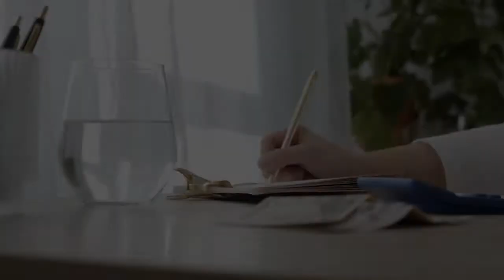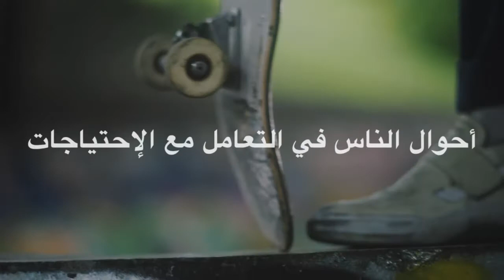قيادة النفس - الجزء الثاني - اعراض التعلق - اسباب التعلق - اضرار التعلق - العلاج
التعلق بالناس
طبيعي نحب نكون في وسط الناس لكن مش طبيعي اني اتعب لو سبتهم وكنت لوحدي
السبب : الاحساس بعدم الامان
الاعراض
التفاهة- التحول والتطور من اجل ارضاء من حولي - يقبل الاهانة
العلاج
تقبل الذات بمعنى اتصلحي مع نفسك تقبليها حولي تتعرفي عليها من جديد هي كويسة  - الثقة في الله انه هو القادر على حل كل مشاكلك وان الناس مجرد سبب  - ووضع هدف

التعلق بالاصدقاء
الصداقة من اجمل العلاقات وتهون علينا متاعب الحياة لكن اذا وصل الامر للتعلق بتتحول لعذاب
السبب اللي خلها تزيد عن حدها هو الخوف من الوحدة - وعدم وجود هدف يشغل القلب -وان الشخص ده مش مصاحب نفسه
الاعراض
القلق والاكتأب وكثرة الوساوس
العلاج
يتعلم حقيقة الصداقة وانهم بشر ممكن يغلطوا وممكن يختاروا نفسهم وممكن ميقوموش بالدور المطلوب احيانا يعني خليكي واقعية  - الانشغال بعلوم الدين والله من اجمل الحاجات اللي ممكن تعمليها هو الانشغال بأمور الاخرة لان الهدف الاساسي من الحياة هو معرفة الله مش الجواز والشقة والعربية والخلفة لا دي كلها احتياجات بيحتاجها الانسان لطبيعته البشرية المؤقته اعمليها عادي بس متبقاش هدف وغاية

التعلق بالصحة
العادي اني اكون محتاجة صحة كويسة اعيش بيها لكن لما الانسان يخاف من الموت بيتحول هذا الاحتياج الطبيعي الى تعلق بالصحة
الاعراض
الوسوسة الذائدة
العلاج
تقبل الذات وتقبل بشريتك وانك مخلوق ضعيف  - تقبلي  الموت - تقرأ عن الموت من مصدر صحيح
لو عرفتي الموت على حقيقته لتمنيتيه وتعلم ماذا بعد الموت- تقبلي مراحل الحياة

التعلق بالسعادة
العادي اني اكون عايزة اعيش مبسوطة لكن ميبقاش هدفي في الحياه هو البحث عن السعادة والسبب هو الطمع
الأعراض
الانانية -الاكثار من الترفيه وهتكون سبب في انه يتعدى حدود الله لو الشعور ده تملكه - يتمحور حول ذاته

العلاج
تقبل الذات وفهم الطبيعة الانسانية انها لا تشبع - القناعة والعلم ان مصدر السعادة ليس موجود في الدنيا وان السعادة شعور لحظي فلا تتعلق بشيئ ذائل - البحث عن مصدر للسعادة يكون مفيد مثل طلب العلم

 التعلق بالمال
الرغبة في المال امر طبيعي مين مش عايز فلوس كلنا كده بس لو خاف الانسان من الفقر تعلق بالمال
الاعراض
البخل
العلاج
انك تعرفي ان المال ليس حل للفقر وان الفقر سببه الاحتياج وعلاج الفقر الذهد والاستغناء وعدم التطلع وقصر الامل

التعلق بالاستقرار
الرغبة في الاستقرار شعور طبيعي بيحبه الانسان بس لازم ميتعلقش بيه لان الاحداث الجميلة دايما بتحصل بعد ابتلاء
السبب الخوف من المستقبل -  الاحداث القادمة مخوفها
اضرارالتعلق بالاستقرار
الذل والخنوع والسلبية والسكون التام كالشلل والشعور الدائم بالعجز - وعدم الاقدام في اي موضوع - وبتاخد دائما رد الفعل
العلاج
 تقبل تقلبات الحياة - التوكل على الله - وتعلم ان الحياة الغامضة القادمة ليست مخيفة بالدرجة اللي الشيطان بيصورهلها

التعلق بالجنس
والرغبة في الجنس ده شعور طبيعي تزعليش منه هو امر خلقه الله فينا فان حصل وبدا الانسان في التعلق به بشكل زائد عن الحد يبقى في اشاره ان في حاجة غلط
السبب: فقد الرغبة في الحياة
الاعراض: الانغماس في الشهوات
العلاج
تقبل الحياة تقبل الدنيا وعدم الهروب من الاحزان بل محاولة العلاج  - العلم بحقيقة الدنيا انها مرحلة ومش هتطول والافضل نشغل نفسنا بشيئ مفيد ونافع وده هيكون بالبحث عنه

التعلق بالراحة
الراحة كلنا بنحتاج نستريح لكن في ناس طلب الراحة عندهم بيكون هدف حياة مش عايزة تبذل اي مجهود خالص
السبب: الحرص على النفس هي بتشوف العمل ارهاق وتعب ومرض ودي نظرة غلط بس هما بيفكروا كده
الاعراض: التردد - الكسل - عدم الاقدام - بتختار الاسهل وبتختار التأجيل وبتراكم عليها شغل كتير ومسؤوليات كتيرة
العلاج
انك تعرفي انك بالطريقة دي هتستخدمي  كالجواري لان اللي معندهاش خطة عايزة تعملها فهي خطة لأحدهم
وبردوا هتشتغلي وبردوا وهتقومي غصب عنك علشان تعملي اللي غيرك عايزة وانتي مختارة مبين انك تكوني حره وبين انك تكوني جارية
احوال الناس في التعامل مع الاحتياجات
١- هتعمل كل اللي بيتعرض ادامها ومش هتفرق بين الصح والغلط دول الناس اللي معندهمش مبادئ  بتتجاوز حدود ربنا دول الناس الانانية اللي ماتت قلوبهم دول الناس اللي بتظلم نفسهم

٢- هتختار من اللي بيتعرض عليها ما يناسب اعتقادها وافكارها يعني عندهم بعض المبادئ فهما الدول المقتصدين  يعني مره يطيع ومره يعصي
٣- وفي ناس مرتبطة بربنا قوي بتستمد علمها وقوتها من الله وعندهم علم بالله مخليهم بيعرضوا احتياجتهم عليه باستمرار فان وافق اخدوه وان تعارض مع الله تركوه
وهما دول السابقين اللهم اجعلنا منهم

ثُمَّ أَوْرَثْنَا الْكِتَابَ الَّذِينَ اصْطَفَيْنَا مِنْ عِبَادِنَا ۖ فَمِنْهُمْ ظَالِمٌ لِّنَفْسِهِ وَمِنْهُم مُّقْتَصِدٌ وَمِنْهُمْ سَابِقٌ بِالْخَيْرَاتِ بِإِذْنِ اللَّهِ ۚ ذَٰلِكَ هُوَ الْفَضْلُ الْكَبِيرُ (32) جَنَّاتُ عَدْنٍ يَدْخُلُونَهَا يُحَلَّوْنَ فِيهَا مِنْ أَسَاوِرَ مِن ذَهَبٍ وَلُؤْلُؤًا ۖ وَلِبَاسُهُمْ فِيهَا حَرِيرٌ (33) وَقَالُوا الْحَمْدُ لِلَّهِ الَّذِي أَذْهَبَ عَنَّا الْحَزَنَ ۖ إِنَّ رَبَّنَا لَغَفُورٌ شَكُورٌ (34)سورة فاطر